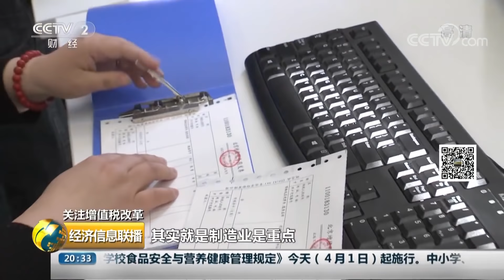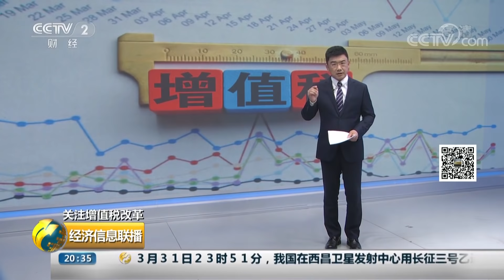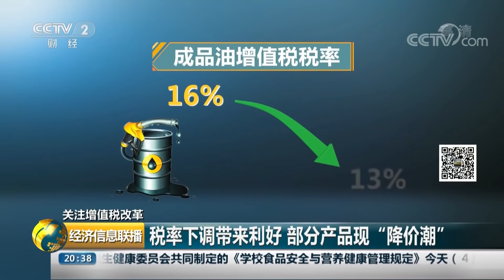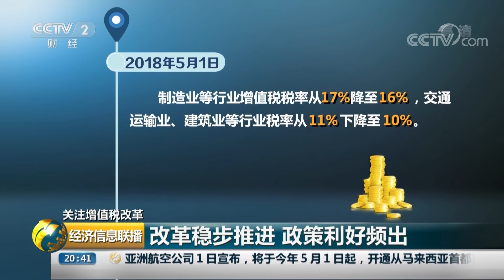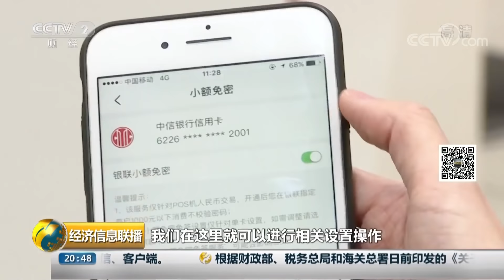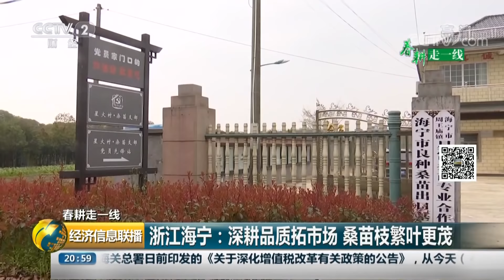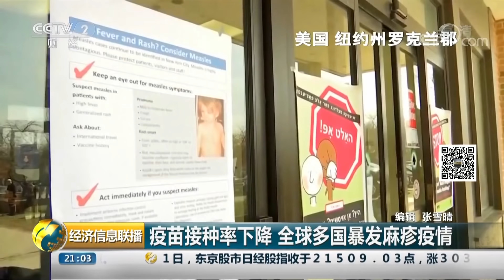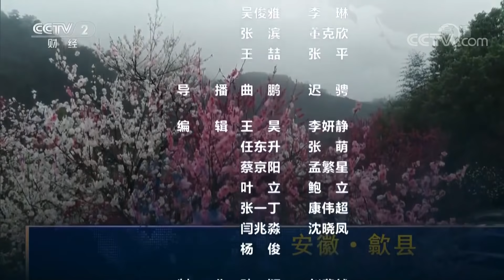《经济信息联播》 四川凉山木里县发生森林火灾 30名扑火人员牺牲 20190401 | CCTV财经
本期节目主要内容： 关注增值税改革，增值税改革政策落地，全国各地开出“新发票”；四川凉山木里县发生森林火灾，30名扑火人员牺牲；中央气象台：华北及川滇森林火险气象等级高。